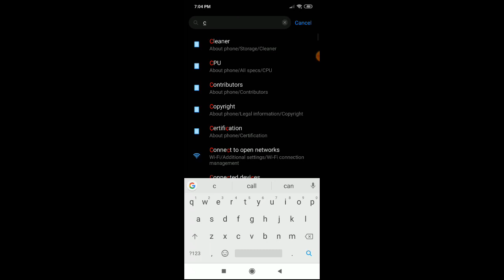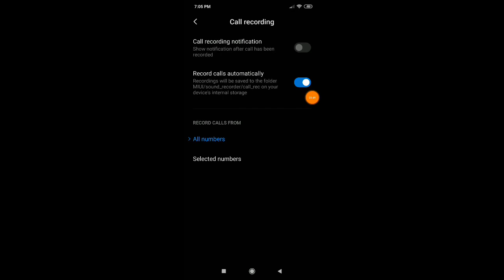How to enable auto call Recording in Redmi 8 mobile automatic call Recording kaise kare